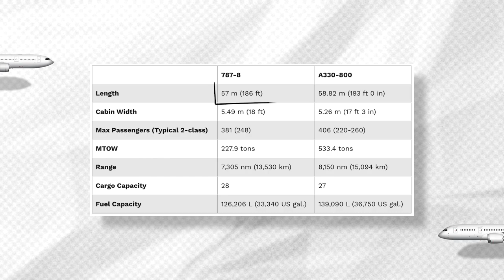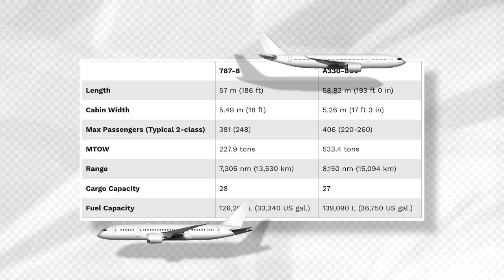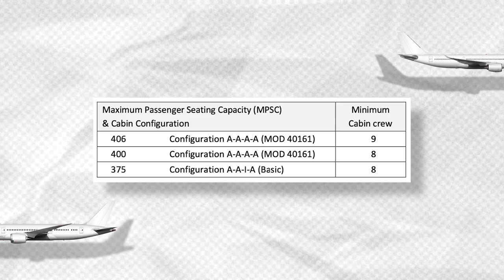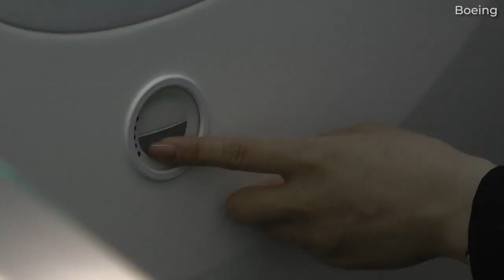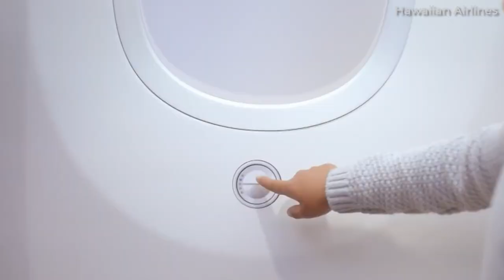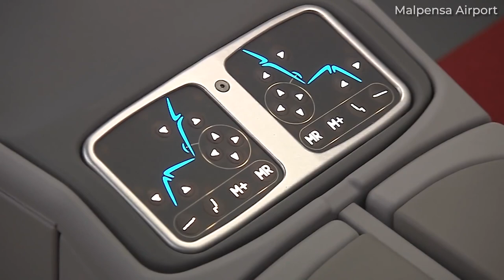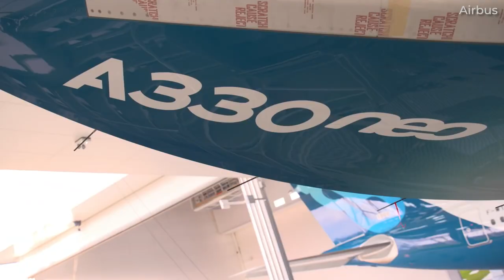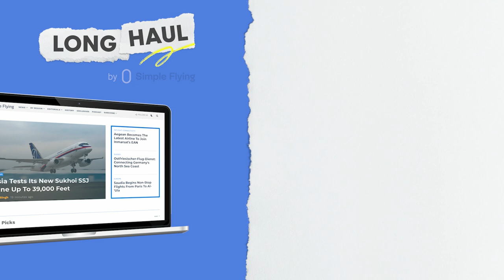Comparing Small Widebodies: The Airbus A330-800 vs. Boeing 787-8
At the moment, Airbus and Boeing offer competing products with essentially every size of aircraft. When it comes to widebodies, both major planemakers offer aircraft that are on the lower end of the capacity spectrum in the form of the Airbus A330-800 and Boeing 787-8 Dreamliner. While the sizes of these two jets are quite similar, their origins and sales performances are drastically different, and it’s something we’ll look at in today’s video!